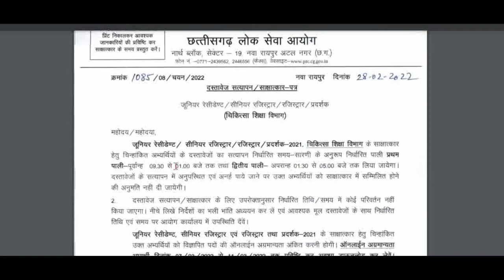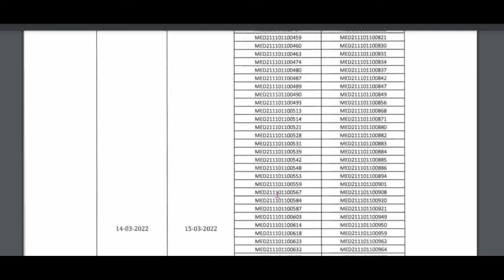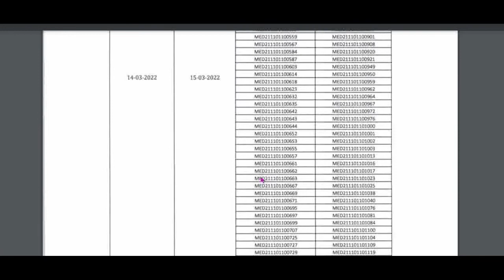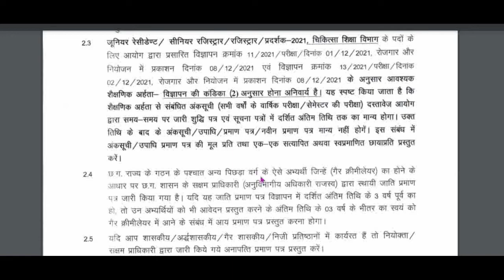CGPSC Junior Resident, Senior Registrar & Registrar Interview & Document Verification Date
namaste Dosto in this video we are talking about the Interview date and document verification date By CGPSC (Chhattisgarh public service commission) for JUNIOR RESIDENT, SENIOR REGISTRAR & REGISTRAR .